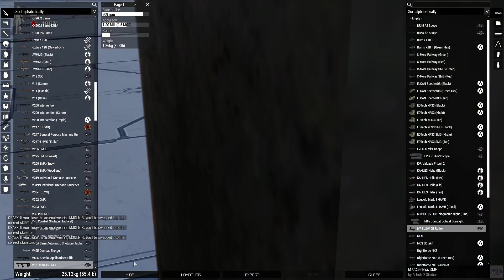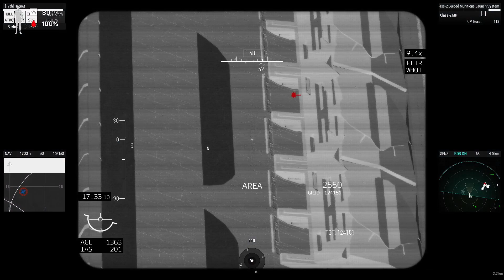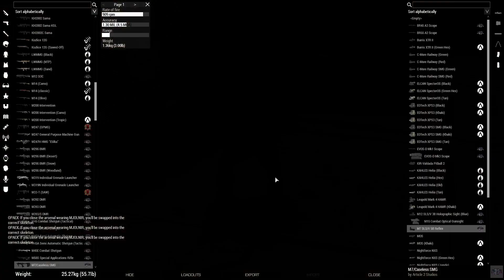One upped | 17th SWG | ArmA3 OPTRE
I sign on with aviation for an operation. Let's see how this goes.

Pick up your weapon and follow me, air assault infantry. Grab your rifle and follow along as the 17th SWG wages war against all enemies human and alien. It's ground-pounder day and our ROE is shoot first ask questions never.